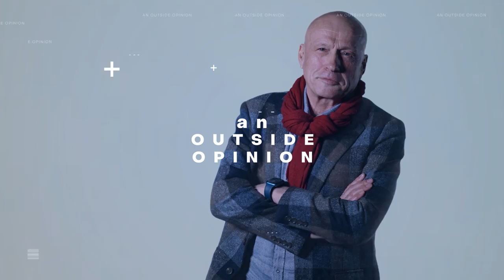An Outside Opinion №5. Iwona Reichardt: Poland perceives the war in Ukraine as its own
У п’ятому, останньому, епізоді An Outside Opinion Олег Рибачук взяв інтерв’ю у Івони Рейхард - заступниці головного редактора журналу «Нова Східна Європа», присвяченого питанням Центральної та Східної Європи, який видається Коледжем Східної Європи ім. Яна Новака-Єзьоранського у Вроцлаві, польським неурядовим аналітичним центром.

Ми запитали:

 ⭐️ Чому поляки сприймають війну, яку веде росія проти України, як свою власну?

 ⭐️ Чи є в польському суспільстві втома від війни?

 ⭐️ Що є найбільшим викликом для демократії країни під час війни?

 ⭐️ Як зберегти високий рівень підтримки вступу до ЄС серед українського суспільства?

In the fifth, last, episode of An Outside Opinion, Oleh Rybachuk interviewed Iwona Reichardt, the Deputy Editor-in-Chief for New Eastern Europe and member of the management board of the Jan Nowak-Jeziorański College of Eastern Europe, a Polish non-governmental think tank.

We asked:

 ⭐️ Why do Poles perceive the war that Russia is waging against Ukraine as their war?

 ⭐️ Is there war fatigue in Polish society?

 ⭐️ What is the biggest challenge to a country's democracy during a war?

 ⭐️ How to maintain a high level of support for joining the EU among Ukrainian society?

Ми – громадська організація, яка моніторить та аналізує рішення парламенту, уряду і президента, стежить за балансом гілок влади та повідомляє українцям, як працює керівництво держави.

Нам дуже приємно, що ви цікавитесь суспільно-політичним життям нашої країни! Якщо вам сподобалося відео, пропонуємо вам стати патроном Центру спільних дій та підтримати нас щомісячним внеском від 3$

Зрештою, так ви допоможете нам робити аналітику регулярною, політику більш доступною, а діяльність влади – прозорою для громадян усієї країни.